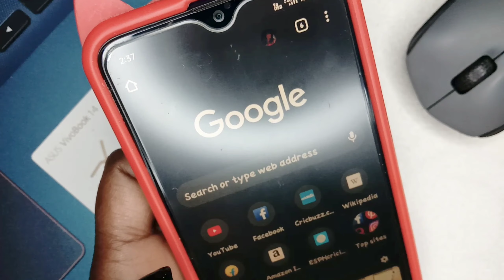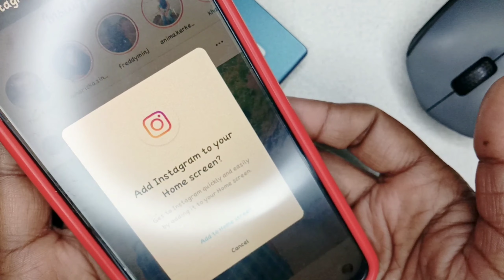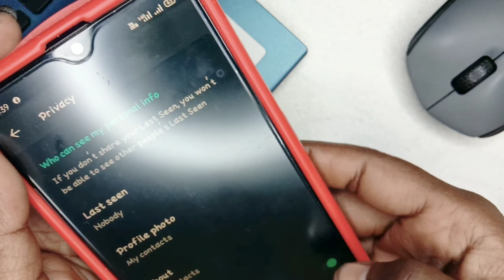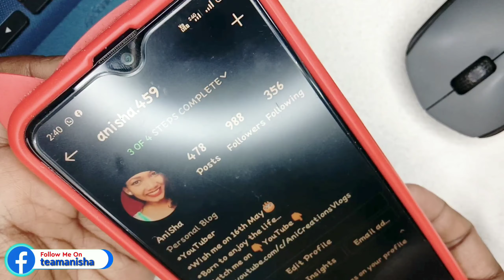Instagram link Kaise Nikale || Instagram Ka Link Kahan Milega || By Ani-Creations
Hello Everyone/TeamAni...
इस Channel पे आपको मिलेंगे ढेर सारे "Technical & Knowledgeable" videos.
About Video👇
Es video me maine bataya hai ki aap apne instagram account ka link kaise nikal sakte hai aur jahan apka dil kare paste kar ke use kar sakte hai.

Tag Words👇
Queries Solved👇
Instagram ka link kahan se nikale
Instagram ka linka kaise nikale
Instagram ka link kyo nikale
Instgram ka link kya hota hai
Link kya hota hai
Instagram ka link ko kahan khije
How to use Instagram link
How to take out instagram link
Where you will get instagram link
How to find instagram link
How to get instagramlink